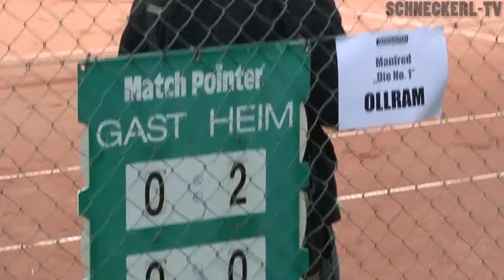DAS Topspiel der Woche: Mattersburg vs. Rodax - Bundesliga Aufstiegsspiel der 35er 3/6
Teil 3 der Berichterstattung.